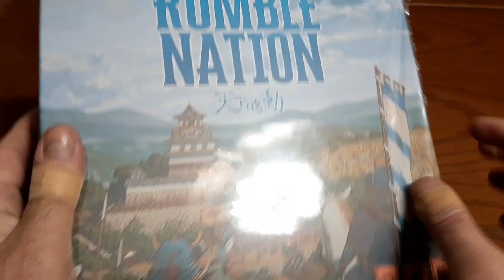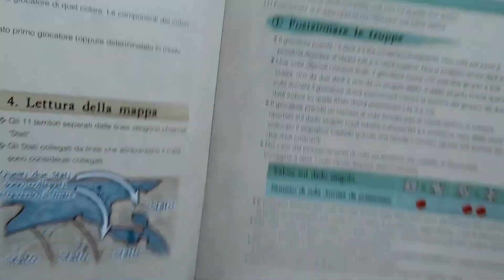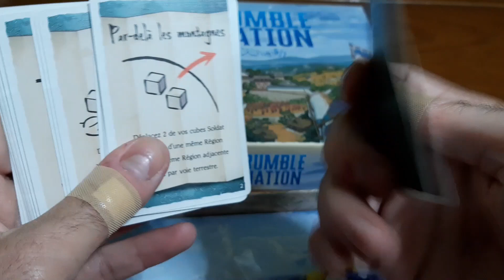[Disinscatola] - 152 - Rumble Nation (unboxing) by Figlio di Griffin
Descrizione dei componenti con apertura della scatola di Rumble Nation, di Yogi Shinichi, gioco da tavolo edito da Studio Supernova.

00:00 Sigla
00:21 Esterno della scatola
00:52 Apertura della scatola